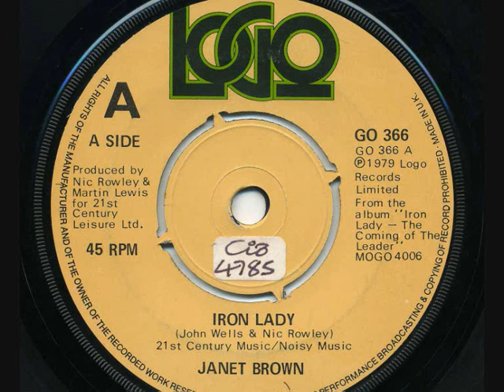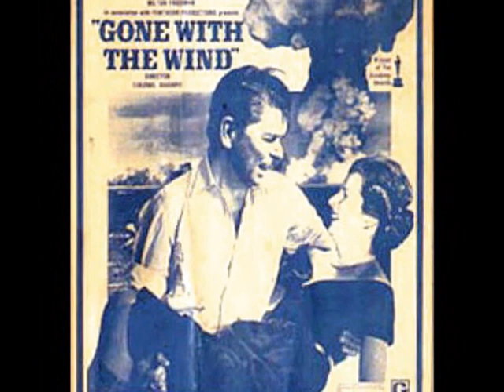JANET BROWN - 'Iron Lady' - 45rpm 1979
Long-careered funny lady Janet (RIP) had years of TV Thatcher impersonations. Written by John Wells. Plus some sketches from her Thatch LP